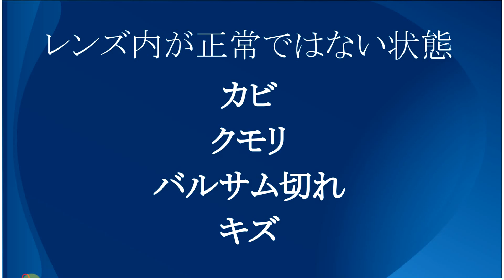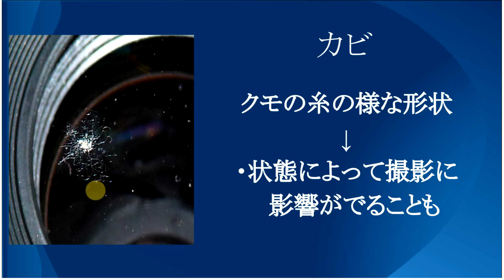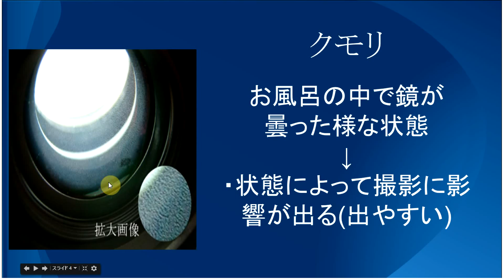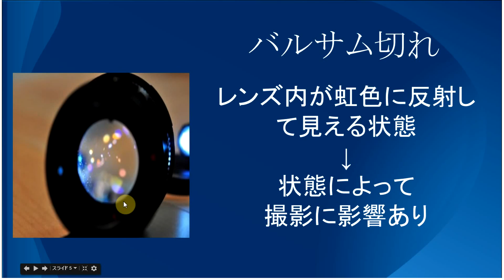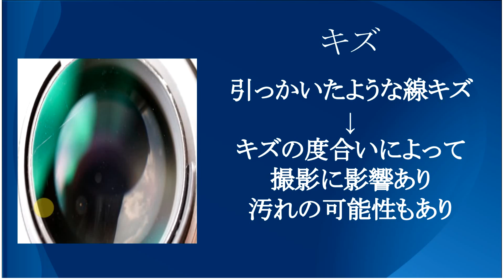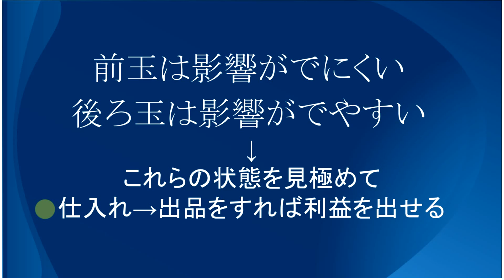【カメラ転売】レンズのカビやクモリなどの状態の見分け方